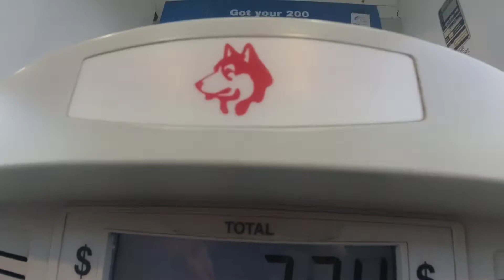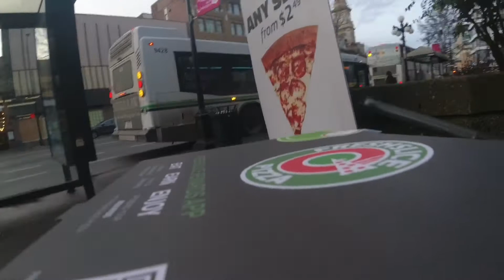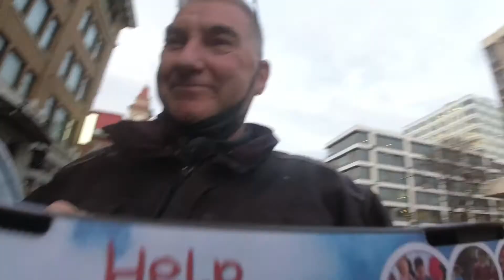ON MARCHE VICTORIA ET PIZZA 🇨🇦Saison2 Episode 84 - COLOMBIE BRITANNIQUE-Minivan life DODGEFALIA